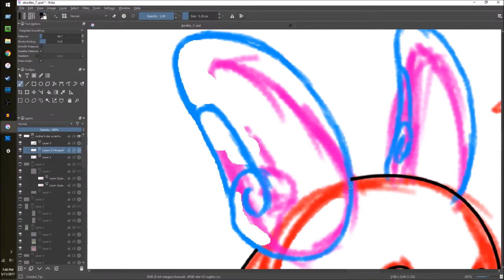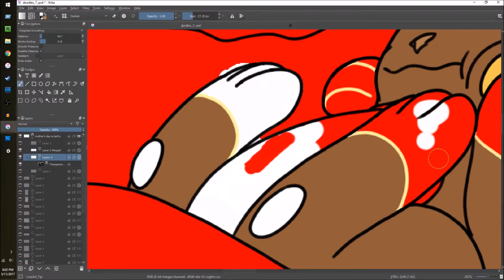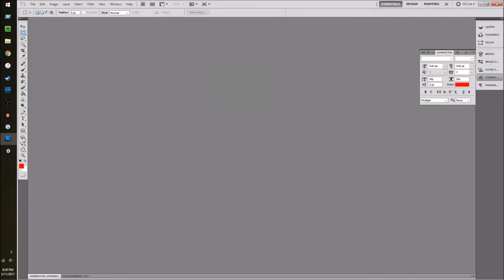Doodling - 5/11/2017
Still trying to get back into a rhythm. This is finishing lining and coloring the Alolan Raichu pictures.